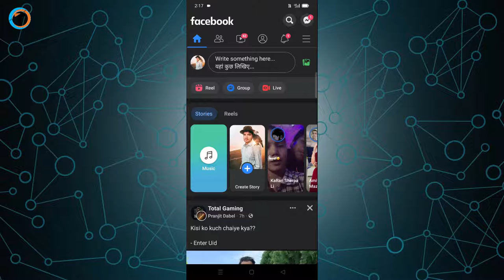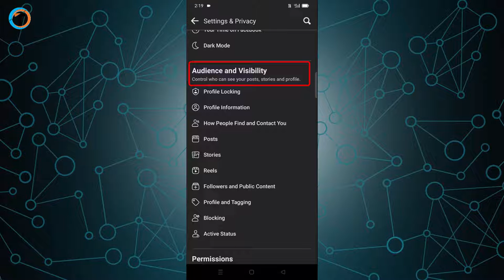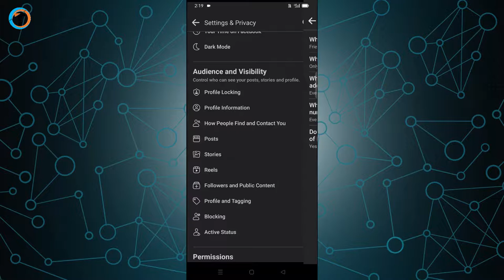How To: Facebook Par FOLLOW Ka Option Kaise Laye - (Add Follow Button On Facebook)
How To: Facebook Par Follow Ka Option Kaise Laye or How To Add Follow Button On Facebook Profile In Mobile. FB Par Follow Ka Option Kaise Laye or Facebook Par Follow Button Kaise Add Kare.

About Video :-
Dosto iss video me maine bataya hai ki Facebook Par Follow Ka Option Kaise Laye or How To Add Follow Button On Facebook Profile In Mobile.
             To iss video me step by step explain kiya hai to video ko pura jarur dekhna jiske baad aap sikh jaoge ki FB Par Follow Ka Option Kaise Laye/Facebook Par Follow Button Kaise Add Kare.

Queries Solved :-
1. Facebook Par Follow Ka Option Kaise Laye
2. How To Add Follow Button On Facebook
3. How To Add Follow Button On Facebook Profile In Mobile
4. FB Par Follow Ka Option Kaise Laye
5. Facebook Par Follow Button Kaise Add Kare
6. facebook me follow ka option kaise laye
7. facebook par follow kaise kare
8. facebook me follow kaise kare
9. facebook followers setting kaise kare
10. how to add follow button on facebook android
11. how to enable follow option in
12. par follow ka option kaise laye
13. how to add follow button on facebook profile
14. how to add follow button on facebook page
15. facebook follow button
16. how to add follow button on facebook app
17. how to add follow button on a facebook page
18. how to change add button to follow button on facebook lite
19. how to add follow button on fb
20. how to add only follow button on facebook
21. how to add follow button on facebook 2021
22. how to add follow button on fb account
23. how can add follow button on facebook
24. how to add follow option in facebook profile
25. how to enable follow button on facebook
26. how to enable followed by on facebook
27. फेसबुक पर फॉलो कैसे चालू करें
28. facebook par follow kaise badhaye
29. facebook par follow ka option kaise laye 2021
30. फेसबुक पर फॉलो बटन कैसे चालू करें
31. facebook par follow button kaise lagaye

My Gears :-

1. Tripod (Mobile)
2. Mobile
3. Mic
4. Laptop